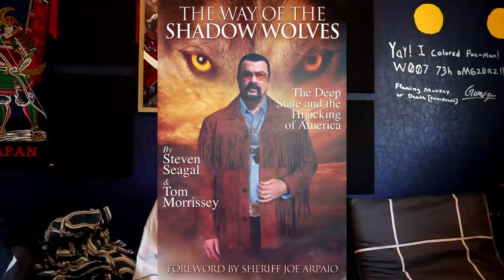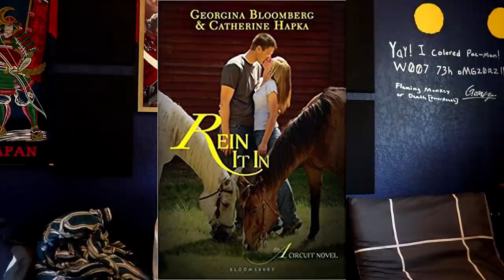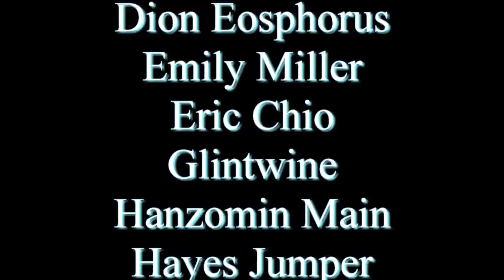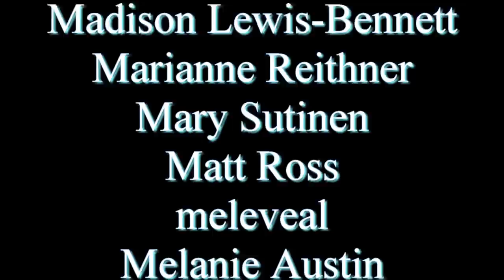Reading Michael Bloomberg's daughter's horse book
The fact that these exist is the real story.

"The A Circuit is the top of the top when it comes to horse shows. It's a world with its own rules and superprivileged lifestyles. Teens travel the circuit all year, showing horses that cost as much as some homes.

Tommi, Kate, and Zara are all elite competitors on the circuit, but they come from totally different backgrounds. Tommi is a billionaire heiress trying to prove she has real talent (not just deep bank accounts). Kate puts the working in working student-every win has been paid for with hours of cleaning stalls. She's used to the grueling schedule, but Fitz, the barn's resident hot guy, is about to become a major distraction. And then there's Zara. She's the wild child of a famous rockstar, but she's ready to take riding seriously. Can a party girl really change her ways?"